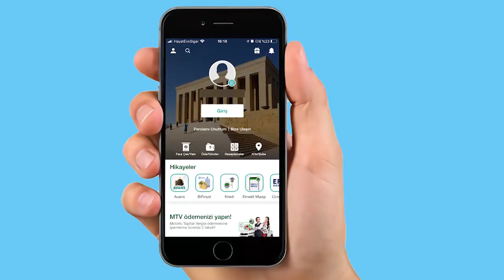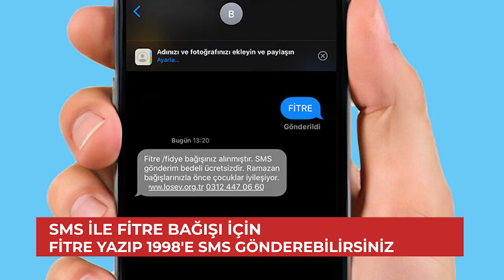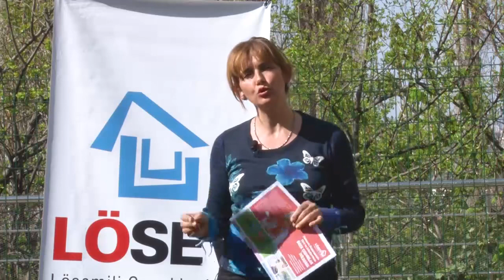Önce Çocuklar İyileşsin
Lösemili ve Kanserli Çocuklara Ramazan  Bağışımı Nasıl Yapabilirim?

🏦 Banka ve PTT Bağış Ekranlarından LÖSEV